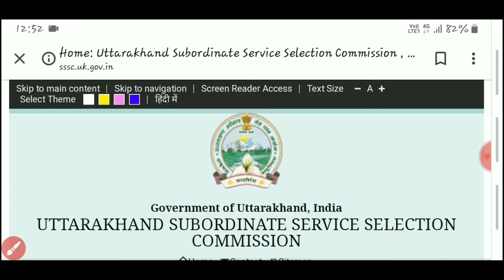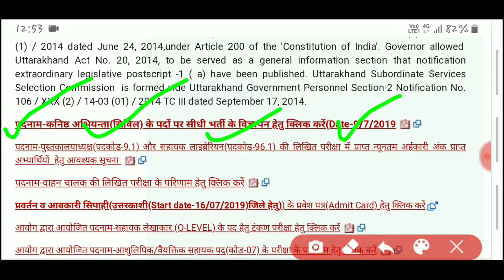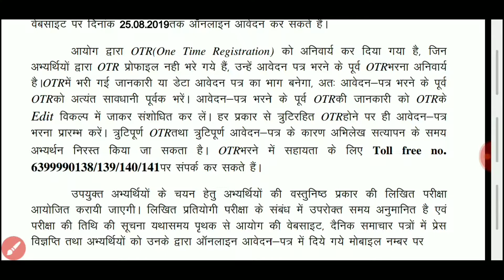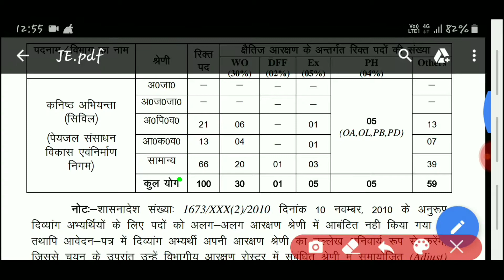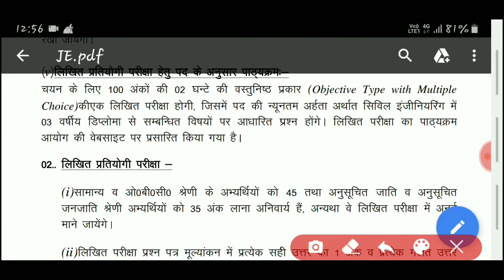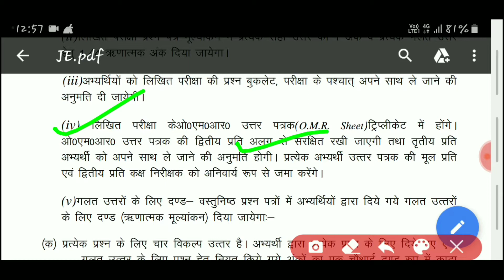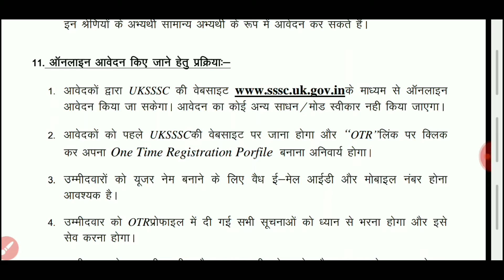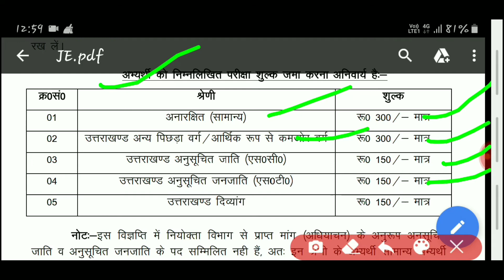JUNIOR ENGINEER SSSC RECRUITMENT 2019 | WATER DEPARTMENT | J.E |ALL INDIA JOB FULL DEATILS IN VIDEO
JUNIOR ENGINEER SSSC Recruitment 2019 | water DEPARTMENT | age minimum 21 & maximum 42 |
Qualifications  civil engineer 3 year diploma | apply start today 15/07/2019 | last date 25/08/2019 |
Full DEATILS in video

Form fee - general & other state all caste students 300 hundred | uk students general 300 & other caste 150
One hunderd fifty rupees |